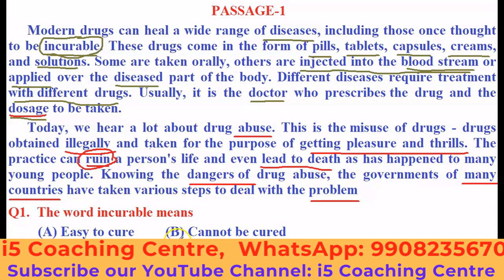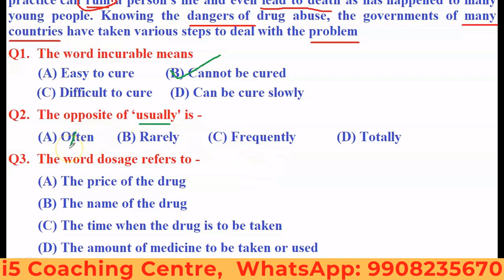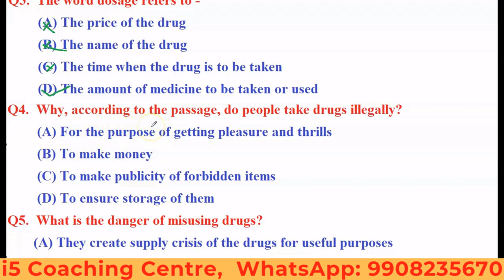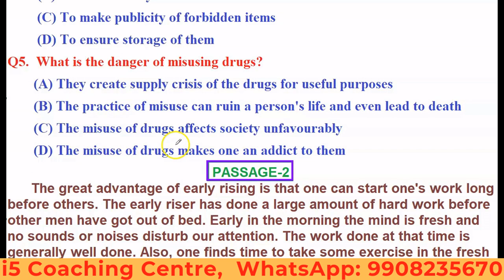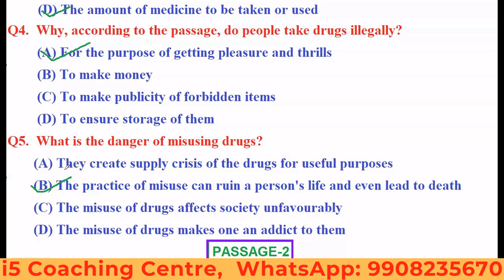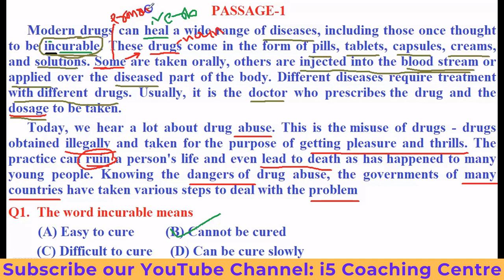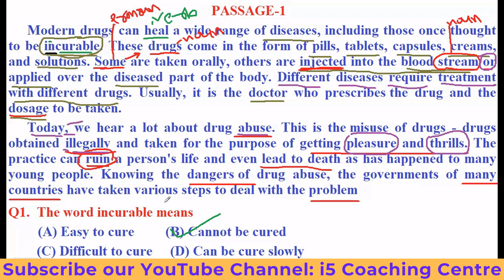competitive english | unseen comprehension passages tricks | english passage-1 question answer | i5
competitive english | unseen comprehension passages tricks | english passage-1 question answer | i5 Coaching Centre
Competitive Exams English Comprehension Passage-1
Usefull to- IBPS &SBI, I-CET, RAILWAYS, SSC-GD,
C-TET, SI- Constables, JAWAHAR NAVODAYA, SAINIK SCHOOLS